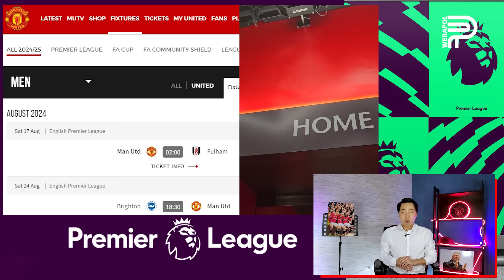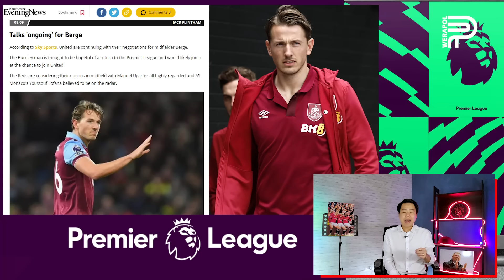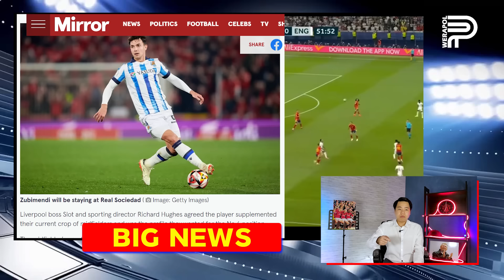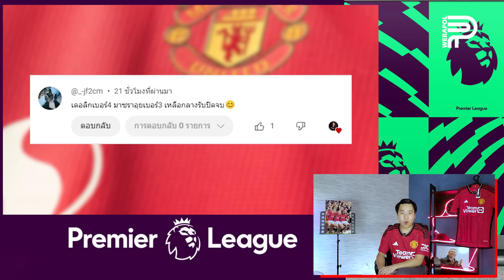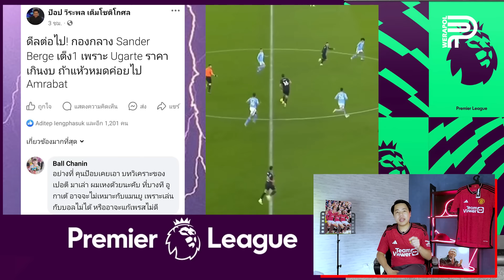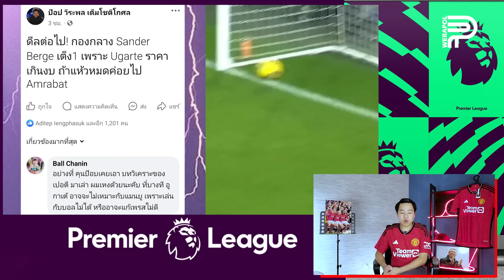ดีล 5 ! ผีจ่อคว้า "ซานเดอร์ เบิร์ก" 30 ล้านปอนด์ | ป๊อป วีระพล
ถึงคิวกองกลาง แมนยูเร่งปิดดีล Sander Berge 30 ล้านปอนด์